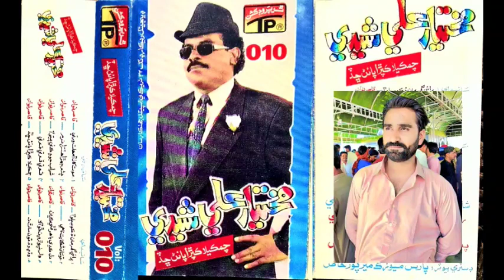Mukhtiyar Ali Sheedi TP Vol 010 (1)